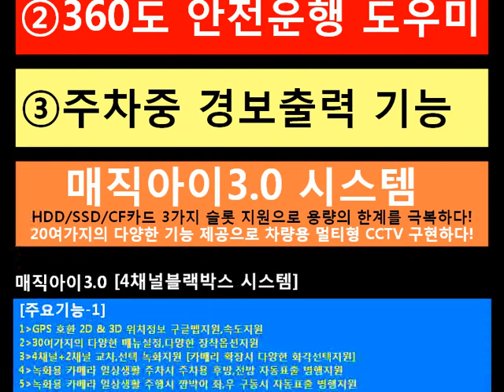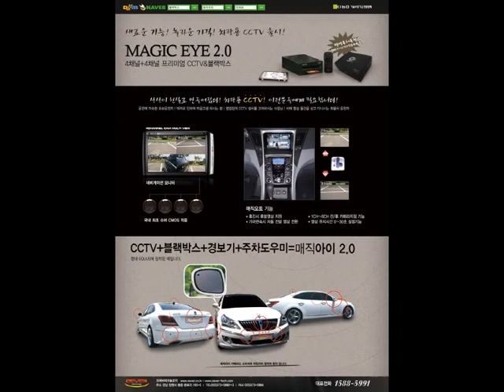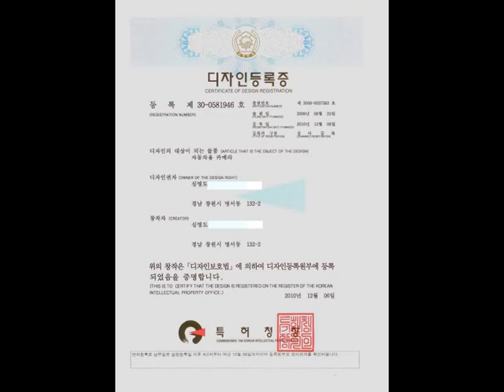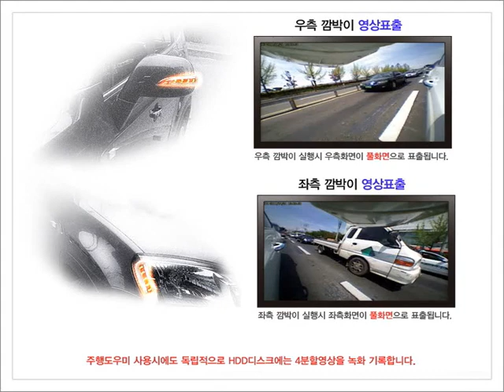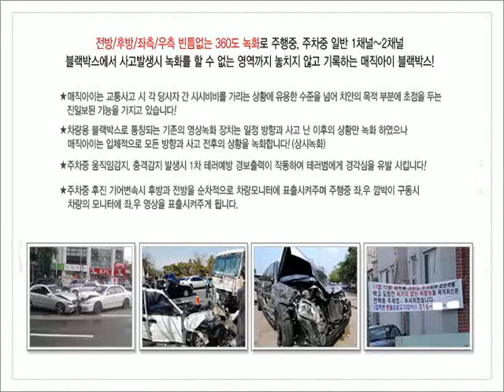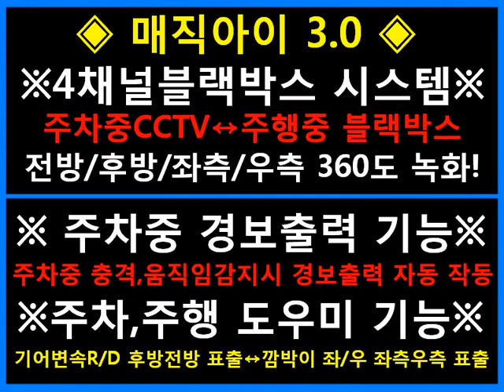시내버스 하차장 승객 하차후 트럭 정면충돌 사고영상-오에버 4채널블랙박스 매직아이에서 시내버스사고현장을 녹화한 자료입니다.[시내버스CCTV,어라운드뷰,만도,아이나비,파인,옴니뷰 ]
※등록 된 사고영상을 보고 내자신이 사고 당사자의 마음으로 사고발생 후 내자신,내가족,타인의 평생의 가슴아픈 마음을 한번더 생각하는 계기가 되었으면 합니다. 안전운전 365일 생활화 하여 내자신,내가족,타인의 평생의 가슴아픈 사연을 만들지 맙시다!!

※본 유튜브 등록 동영상 자료는 오에버테크놀로지의 4채널블랙박스 매직아이시리즈 제품소개,기능설명,장착정보,녹화기록,사고영상,주행영상 등의 자료를 등록하였습니다.
다소 등록 동영상의 중복성이 있을 수 있는점 양해 바랍니다.

※매직아이블랙박스 2014년형 소개※

2014년형 D1급 MAGIC EYE3.0 신개념 4채널블랙박스 출시!
4채널+2채널 블랙박스+주차,주행도우미+주차중 경보출력
블랙박스 연동녹화+SSD,HDD,CF 지원,전원차단

매직아이3.0 주요기능
1.GPS 호환 2D,3D 위치정보 다음맵지원,속도지원
2.30여가지의 다양한 메뉴설정,다양한 장착옵션지원
3.4채널+2채널 교차,선택 녹화지원,카메라 확장시 다양한 화각선택지원
4.녹화용 카메라 일상생활 주차시 주차용 후방,전방 자동표출 병행지원
5.녹화용 카메라 일상생활 주행시 깜박이 좌,우 구동시 자동표출 병행지원
6.네비게이션 모니터 연결 실시간 리얼영상지원,실시간 녹화물 검색지원
7.차량모니터,PC 녹화물 검색시 비밀번호 설정,보안강화
8.4CH 녹화,4CH외부기기,카메라 DMB 8CH연결 포트지원
9.영상 OUT 2CH,음성OUT 1CH 지원 멀티미디어 가능
10.CF32G슬롯, HDD1000G 슬롯,SSD슬롯 지원,내구성강화
11.주차중 이벤트출력 지원 경보시스템-1차테러예방
12.이벤트 작동지연 설정 지원,부저싸이렌 장착가능
13.주차중녹화감시 지원-충격감지 지원,움직임감지 지원
14.고성능 마이크지원,음성녹음 제어지원
15.메인 선 독립 2채널지원 메인밧데리,리튬,보조밧데리 자동전환
16.전원차단 방지기능 4단계 딥스위치 적용,12V전원차단,10.5V전원차단 ,24V전원차단
17.본체외부 정상구동 작동 LED램프 적용, GPS외부 본체 정상구동 LED 작동램프 적용
18.2013년형 다양한 카메라 실내용,실외용 선택지원,다양한 60도-170도 화각선택 지원
19.본체+4CH카메라+HDD 주차중사용 국내 최소전력사용 약:650mA
20.메인파워 12V+24V 겸용 본체구동 , 24V 8CH 카메라 12V OUT지원
21.LED작동 체크 시스템적용 적색램프:HDD,카메라 오작동 감지,녹색램프:정상작동
22.가정용,차량용,특수차량,시내버스,화물차 등 다양한 목적으로 사용 가능 합니다.
23.블랙박스 비디오출력 연결 카메라 병행사용 ,HDD,SSD 대용량 보조 연동녹화